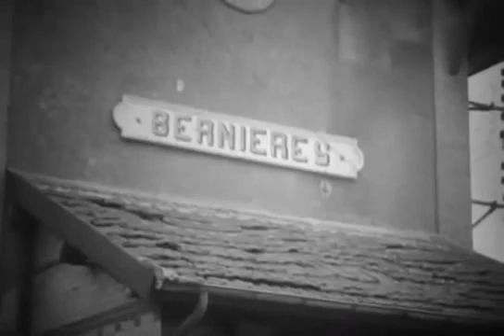Juno Beach - Bernières-sur-Mer - Normandie - 08/06/1944 - DDay-Overlord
Date : 8 juin 1944 - June 8th, 1944

Sujet | Subject:
- Reportage sur les troupes canadiennes de la 3ème division d'infanterie à Bernières-sur-Mer dans le secteur de Juno Beach où l'on peut voir les vestiges et destructions des combats.
- Report on Canadian troops of the 3rd Infantry Division at Bernières-sur-Mer in the sector of Juno Beach where you can see the remains of the fighting and destruction.

Lieu | Location:
- Bernières-sur-Mer, Calvados, Normandie

Personnalité(s) | Person(s): --

Unité(s) | Unit(s): 3rd Canadian Infantry Division - 3ème division d'infanterie canadienne

N°: --